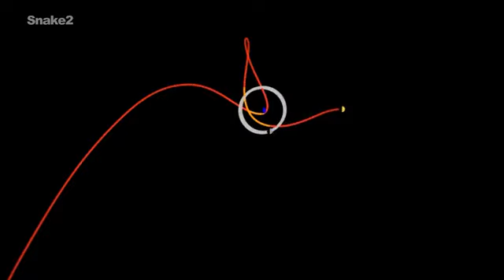Ovni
Del canal SNAKE2